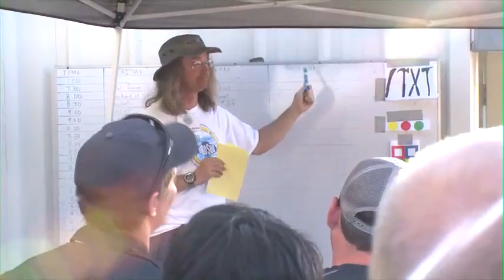2010 RoboSub Day 2 Recap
Day Two Recap of the AUVSI Foundation and ONR's 13th International Autonomous Underwater Vehicle Competition. or follow "AUVSIFoundation - Supporting Student Robotics" on Facebook or "AUVSIFoundation" on Twitter.